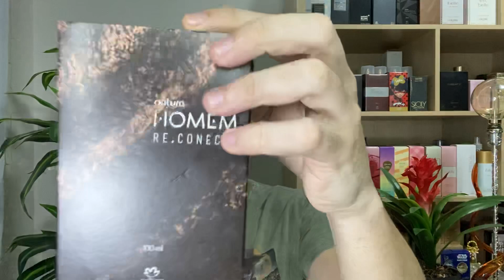Perfume Natura Homem Re.Conecta (SENSUAL E MISTERIOSO)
O vídeo de hoje é uma super resenha do lançamento da Natura, o Homem RE.CONECTA!!!

Contato da Vanessa Brandão (NATURA):

A Vanessa Brandão abriu uma franquia digital da Natura e está fazendo história com a lista de transmissão dela. Todos os dias, todo o dia mesmo ela lança os melhores descontos e dicas da Natura.

Resenha (review) do Perfume Natura Homem Re.Conecta